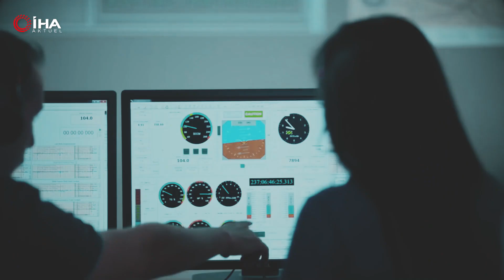Aksungur İHA : Türkiye'nin Gökyüzündeki Gururu!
Türk Havacılık ve Uzay Sanayii'nin (TUSAŞ) bir diğer başarısı olan Aksungur İnsansız Hava Aracı'nı incelemeye hazır mısınız?

Bu video, Türk savunma sanayiinin en büyük ve en güçlü SİHA'sı olan Aksungur'un inanılmaz yeteneklerini sizlere göstermek için burada.

Videomuzda Aksungur'un özelliklerini ve yeteneklerini daha yakından inceleyeceğiz. Ayrıca yerli PD-170 çift turbolu dizel motoru ve 24 metrelik kanat açıklığı gibi teknik detayları da inceleyeceğiz.

Aksungur, Türkiye'nin gökyüzündeki yeni gururu ve savunma sanayiindeki bir dönüm noktası. Bu heyecan verici teknoloji hakkında daha fazla bilgi edinmek için videomuzu izlemeye devam edin.

Her gün binlerce özgün içerik üreten İhlas Haber Ajansı, bu kanalında da aktüel konularda özgün içerikler üretiyor.

➤ Kadın
➤ Anne - Çocuk
➤ Güzellik
➤ Cilt Bakımı
➤ Saç Bakımı
➤ Yeme - İçme
➤ Teknoloji
➤ Sağlık

ve bir çok merak edilen aktüel konuda uzman görüşlerini sizlerle buluşturuyoruz.